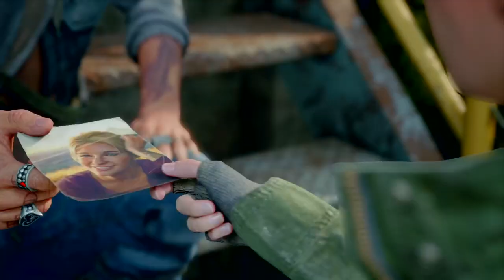Days Gone Walkthrough Gameplay Part 23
Let's play Days Gone Walkthrough Gameplay Part 23

Days Gone is an action-adventure survival horror game set in a post-apocalyptic open world, played from a third-person perspective. The player controls Deacon St. John (Sam Witwer), a former U.S. Army 10th Mountain Division Afghanistan War veteran outlaw-turned-drifter and bounty hunter who prefers life on the road to wilderness encampments. The game takes place two years after a global pandemic occurred which killed almost all of humanity, and transformed millions of others into "Freakers", mindless nocturnal zombie-like creatures that are quickly evolving.[5] In the E3 2016 stage demo, two types of "Freakers" were revealed, Newts and Hordes. In the E3 2017 stage demo, infected animals such as bears and wolves were revealed to also comprise the "Freakers", and human enemies are revealed to be featured in the game as well.

When a virus causes a large portion of humanity to become uncontrollably violent, Deacon, his wife Sarah (Courtnee Draper), and his friend Boozer (Jim Pirri) attempt to flee for safety and escape the carnage. However, Sarah is stabbed and critically wounded, forcing Deacon to evacuate her on a National Emergency Response Organization (NERO) helicopter. Due to the helicopter being at capacity, Deacon stays behind with Boozer, intending to reunite with Sarah.

Two years later, civilization has collapsed and large hordes of the infected, now called "Freakers", roam the landscape and are a persistent threat to surviving humans. Deacon and Boozer now work as freelance bounty hunters in what's left of Oregon, with Deacon believing Sarah is dead after finding out the NERO refugee camp she was evacuated to was overrun by Freakers. Deacon and Boozer plan to head further north to find better opportunities, but Boozer has his arm badly burned by a gang of cultists called Rippers, forcing him to stay at their safehouse to recuperate and delay their trip. Deacon also learns the Rippers have placed a price on his and Boozer's heads. In addition, Deacon catches sight of NERO helicopters carrying a research team several times, leading him to believe there is a chance Sarah may be alive. He manages to track down and confront one of the NERO researchers, O'Brian, who evacuated Sarah. He reveals that his helicopter was diverted to a different camp mid-flight, rekindling Deacon's search.